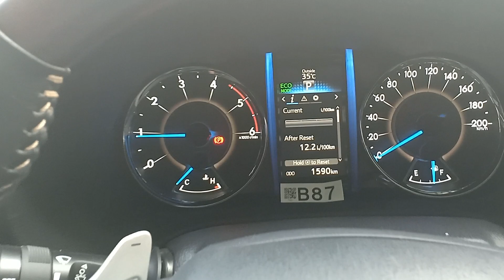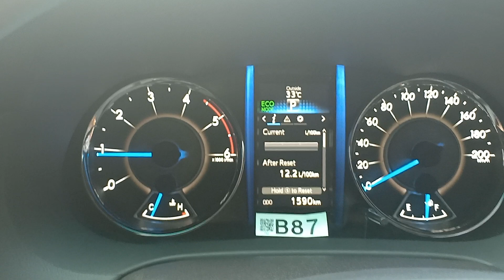Toyota Fortuner 2020 dengan grill apollo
Tahun pembuatan 2019 kilometer 1500
Full modif
Harga 475jt

Aries Solusindo
Biar lancar laku dagangan saya
Terimakasih